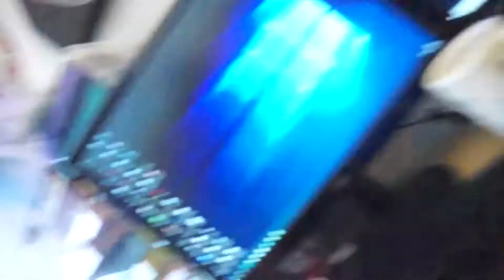Vlogmas! Making ghosts and cringe dancing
Another day, another dollar. Usualy day of etsy, creating products and of course cringe dancing to new bands!

Amazon Wishlist